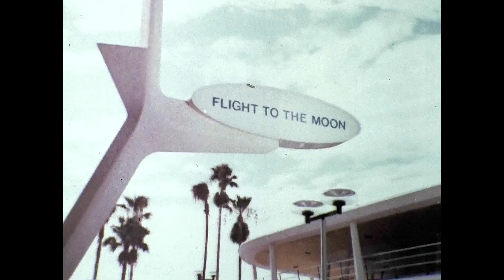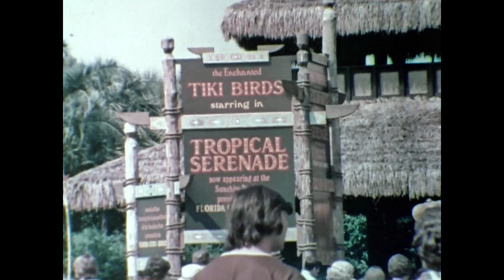The Magic Kingdom at Walt Disney World - restored Super 8 film from 1974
I've recently been working on restoring old films and just finished this one. It's a Super 8 souvenir film from 1974. I came across an unopened copy with the shrink wrap and old price tag intact ($21.95 in 1974; these were not cheap) which was great as it didn't have signs of use, but like most souvenir films it had lost most of its color and was pretty red throughout.

I scanned it on a frame-by-frame Moviestuff Retroscan Mk II scanner, then did a lot of work to restore the color using several different software tools. It's not perfect but after a while you just have to move on to the next film crying out for attention.

Lots of views of things long gone from the Magic Kingdom - the Mickey Mouse Revue, the Skyway, 20,000 Leagues Under the Sea, the Swan Boats and more - and a great trip back in time to the Vacation Kingdom of the World when everything was still fresh and new.